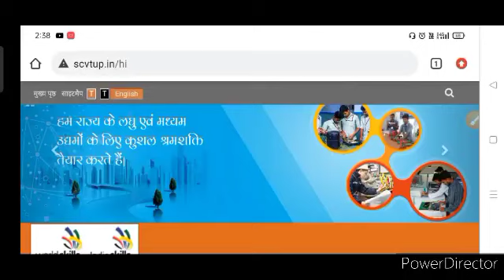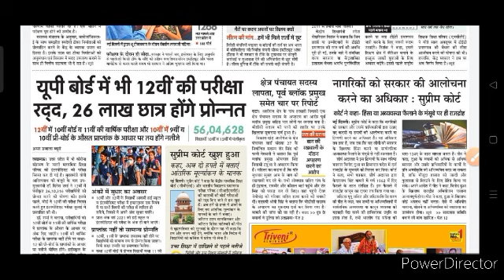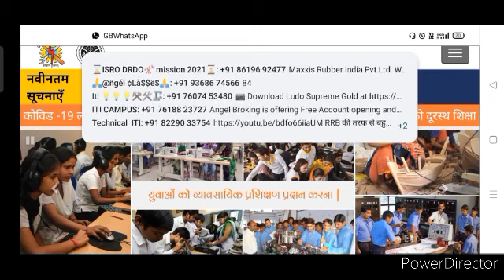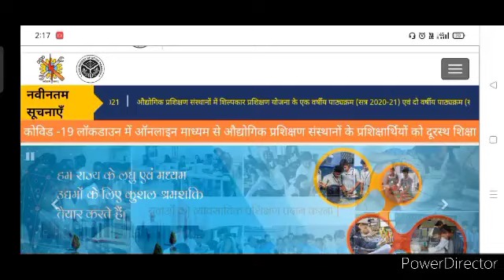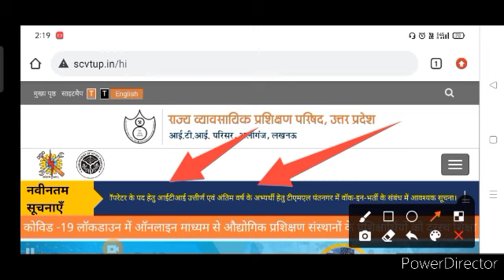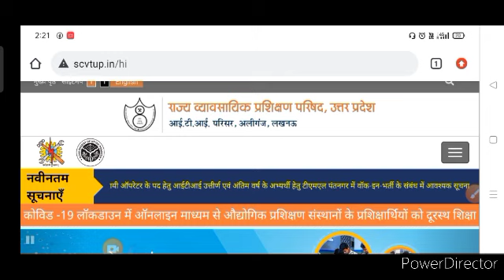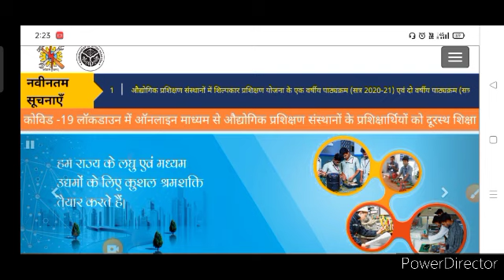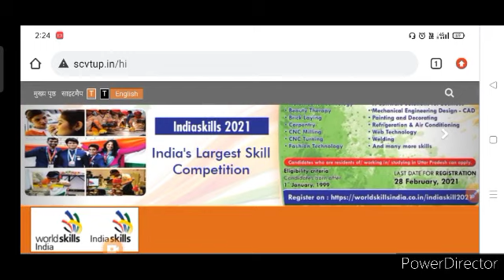Up iti ka form kab niklega 2021||iti Admission 2021||ItI From fill up 2021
UP ITI Admission 2021 || UP ITI Online Form 2021 || UP ITI 2021 || ITI Admission 2021 || ITI 2021

ITI Admission 2021| ITI Online Form 2021 |UP ITI Admission 2021 | Delhi ITI Admission 2021| ITI 2021

Your Queries -

2)

4)
5)
6)
7)
8)
9)
10)
11)
12)
13)
14)bestititrade2021,
15)
16)
17)
18)

इस वीडियो  निम्न बिंदुओं पर फोकस किया है
Agar ITI admission 2021ki doosri list me naam nhi aya to kya kre
UP ITI admission ki 2ndmerit list me naam nhi aya to kya kren
3rd merit list kab tak ayegi
2nd merit list me naam nhi aaya to kya kren
ITI ki 12nd merit list me naam nhi aya to kya kren
ITI 2nd merit list cut off kitna gya
UP ITI 2nd merit list cut off

Other questions:
iti admission 2021 up
iti admission form 2021 link
Up iti admission me kis class ki percentage ki merit par selection hota hai
iti online admission form bharne ka sahi tarika
iti admission form me trade ka selection kaise kre
iti admission form me trade ka selection kis kram me kre
Government iti me admission ke liye kitne percent marks chahiye
Goverment iti me 70% se kam wale chhatra kaise admission le sakte hain
iti me sabse achhi trades kaun si hai
agar 80% hai to fitter trade milegi ya nhi
agar 80% hai to electrician trade milegi ya nhi.

iti admission me sc ka arkshan/reservation
official website of up iti college
list of up government iti coll

ege
list of up private iti college
how to find the list of up government iti college
how to find list of up private iti college
up me government iti college kasie pta kre
up me private iti college kaise pta kre
 iti form bharte samay trade ka sahi chayan kaise kare
iti form 2021last date,
iti  online form 2021
iti form fill up 2021last date,
up iti online for
iti admission 2021 fee
iti form fill up start date,
iti admission news,
iti admission